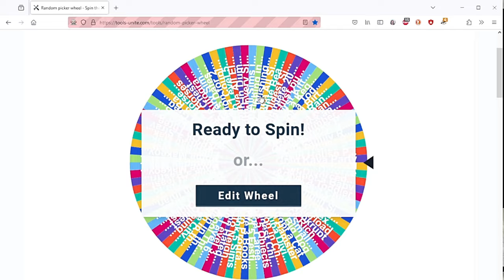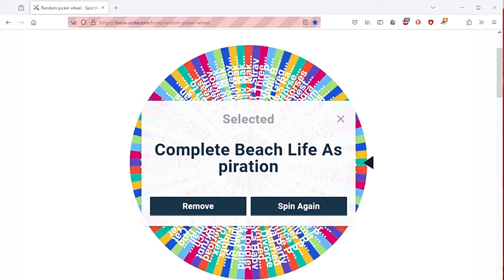I Use a Wheel to Change the Munch Family's Life FOREVER!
Hello Everyone! We get to change Mila and her new family's life forever by completing the Beach Life Aspiration! I honestly think this  was harder then the Weenie Roast! Her household also needs to get into a few fights and write some books! I appreciate any and all interaction from you guys it's been a big help to my channels growth!